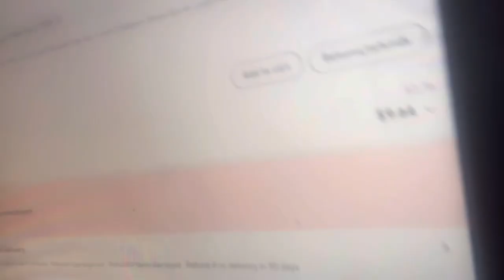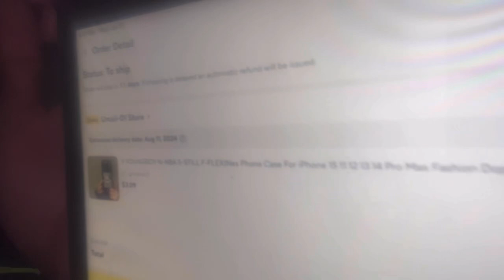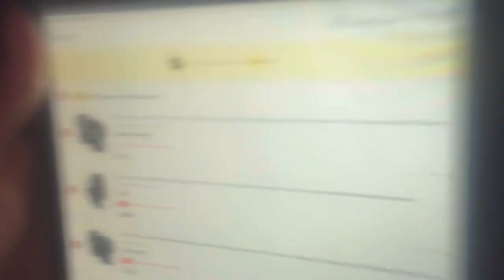Wednesday vlog showing my shoe collection (almost all my shoes are Jordan’s)